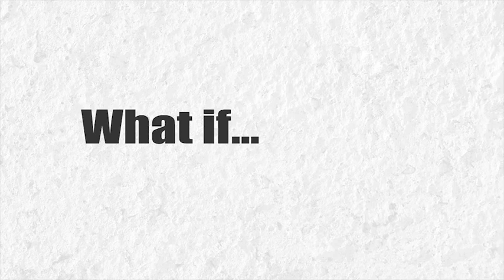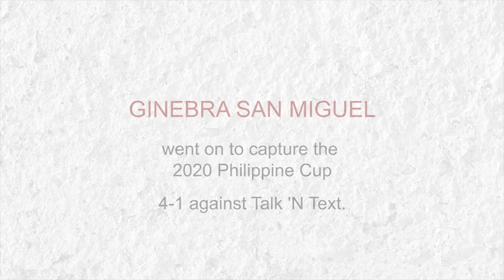Scottie Thompson - What if winning shot was at Araneta ala-Brownlee?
Just for fun. Try imagining this:

Scottie Thompson doing his historic winning shot against Meralco Bolts in Game 5 of their 2020 PBA All-Filipino Cup semifinals in front of thousands of wild and avid Baranggay Ginebra Fans at the Araneta Coliseum, instead of the almost-empty arena at the bubble-style venue in Angeles, Pampangga.

Yes, doing it ala-Justine Brownlee.  How would that scene look like? Watch this video and see how it could possibly play out.